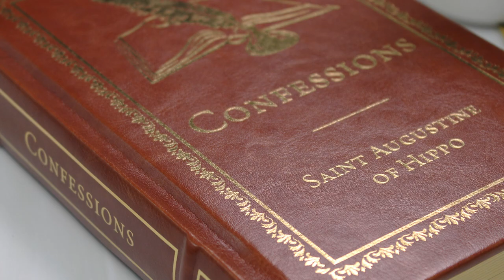New Season of The Commentaries: The Confessions of Saint Augustine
Dr. Paul Thigpen is your guide for The Commentaries: The Confessions of St. Augustine. A unique blend of autobiography, philosophy, and theology, Confessions encapsulates Augustine’s journey from the depths of worldly indulgence to the profound sanctity for which he is venerated today. Thigpen reveals his intense personal connection to this poignant odyssey with 20 enlightening episodes of key excerpts and insights.

The Commentaries is a podcast series from TAN in which you’ll learn how to read and understand history’s greatest Catholic works, from today’s greatest Catholic scholars. In every series of The Commentaries, your expert host will be your personal guide to not just read the book, but to live the book, shining the light of its eternal truths into the darkness of our modern trials and tribulations.

To download your FREE Classic Companion PDF and for updates about new seasons, expert scholars, and exclusive deals for The Commentaries listeners, sign up at TANcommentaries.com